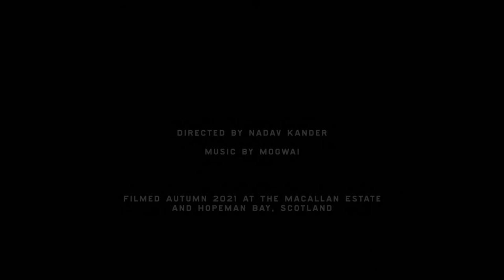The Macallan The Reach directed by Nadav Kander